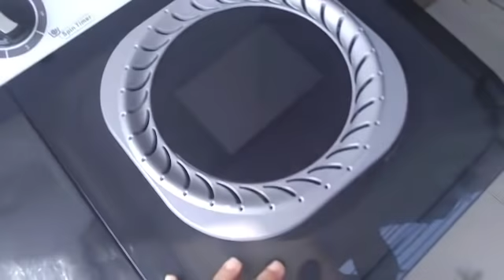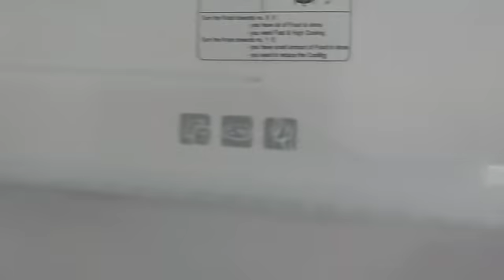Bangladeshi vlogger nur welcome back to my channel ❤️Daily routine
hey guys
I am Nur here on youtube to share my house daily vlogs with you all
If its ok then don't forget to put a thumbs up on my videos